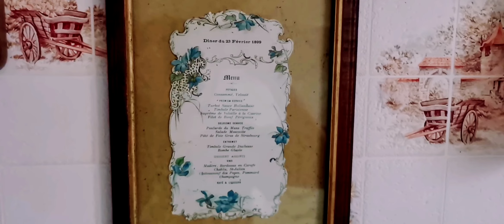maison française フランスの田舎のおばあちゃんのお家ルームツアー